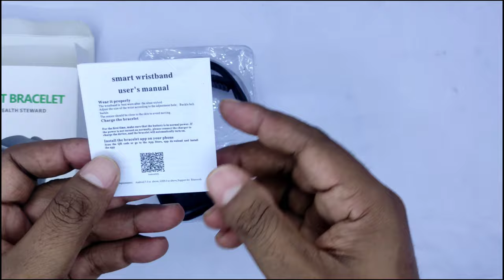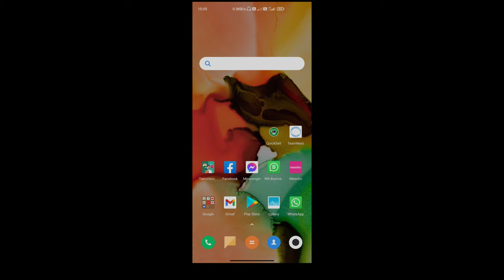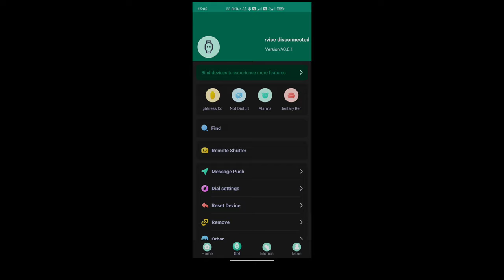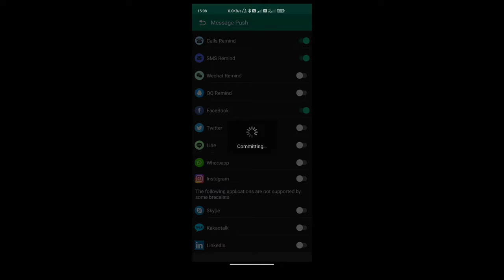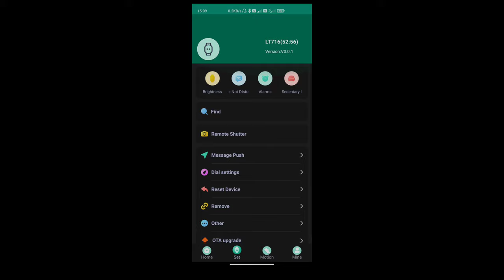ID 116 स्मार्ट वॉच की सेटिंग कैसे करे ! How to setting ID116 smart watch (Part 1)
In this video we will learn how to setting id 116 watch.
1. How to set time?
2. How to charging?
3. How to call settings?
4. How to setting whatsapp, msg, Facebook etc.